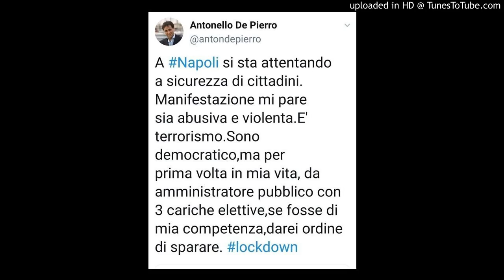DIEGO FUSARO: Scacco matto! Qualcuno già propone di aprire il fuoco su chi protesta in strada...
Liberi di sapere e di far sapere. L'indipendenza è la nostra forza. Sosteneteci qui Abbonatevi al canale youtube Grazie!